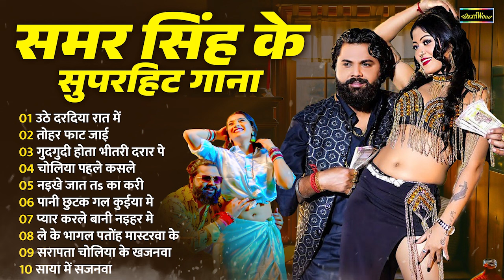2024 का नॉनस्टॉप भोजपुरी गाने | Bhojpuri Nonstop Gaane | Hit Bhojpuri Song 2024 | Samar singh 2024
2024 का नॉनस्टॉप भोजपुरी गाने | Bhojpuri Nonstop Gaane | Hit Bhojpuri Song 2024 | Samar singh 2024
2024 का नॉनस्टॉप भोजपुरी गाने | Bhojpuri Nonstop Gaane | Hit Bhojpuri Song 2024 | Samar singh 2024
2024 का नॉनस्टॉप भोजपुरी गाने | Bhojpuri Nonstop Gaane | Hit Bhojpuri Song 2024 | Samar singh 2024
2024 का नॉनस्टॉप भोजपुरी गाने | Bhojpuri Nonstop Gaane | Hit Bhojpuri Song 2024 | Samar singh 2024
2024 का नॉनस्टॉप भोजपुरी गाने | Bhojpuri Nonstop Gaane | Hit Bhojpuri Song 2024 | Samar singh 2024
2024 का नॉनस्टॉप भोजपुरी गाने | Bhojpuri Nonstop Gaane | Hit Bhojpuri Song 2024 | Samar singh 2024
2024 का नॉनस्टॉप भोजपुरी गाने | Bhojpuri Nonstop Gaane | Hit Bhojpuri Song 2024 | Samar singh 2024
2024 का नॉनस्टॉप भोजपुरी गाने | Bhojpuri Nonstop Gaane | Hit Bhojpuri Song 2024 | Samar singh 2024
2024 का नॉनस्टॉप भोजपुरी गाने | Bhojpuri Nonstop Gaane | Hit Bhojpuri Song 2024 | Samar singh 2024
2024 का नॉनस्टॉप भोजपुरी गाने | Bhojpuri Nonstop Gaane | Hit Bhojpuri Song 2024 | Samar singh 2024
2024 का नॉनस्टॉप भोजपुरी गाने | Bhojpuri Nonstop Gaane | Hit Bhojpuri Song 2024 | Samar singh 2024
2024 का नॉनस्टॉप भोजपुरी गाने | Bhojpuri Nonstop Gaane | Hit Bhojpuri Song 2024 | Samar singh 2024
2024 का नॉनस्टॉप भोजपुरी गाने | Bhojpuri Nonstop Gaane | Hit Bhojpuri Song 2024 | Samar singh 2024